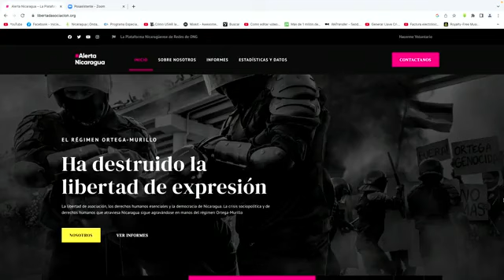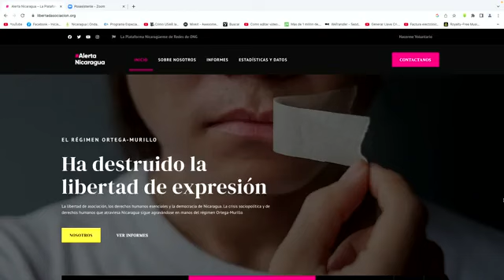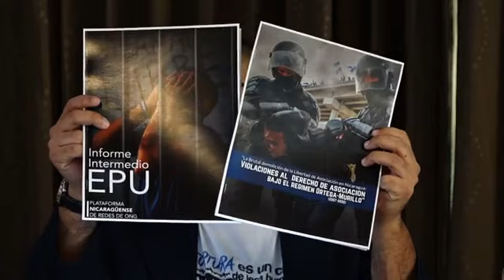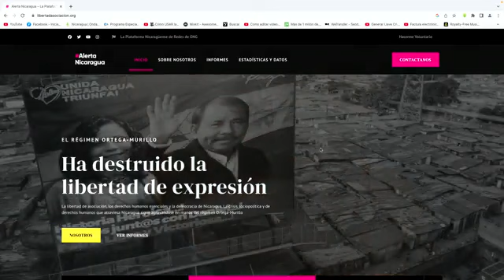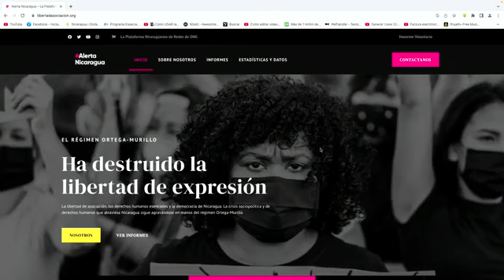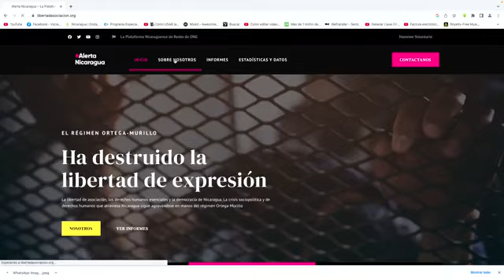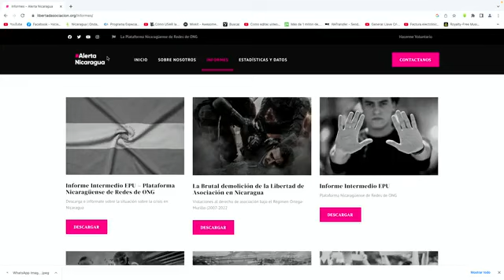Rueda de prensa sobre las cancelaciones de ONGs ocurridas en Nicaragua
Red Local, Plataforma Nicaragüense de Redes de ONG, Popol Na, Fundación del Río y Colectivo de Derechos Humanos Nicaragua Nunca +, presentan “Expediente ONG Nicaragua”, un conjunto de tres informes complementarios entre sí que abordan la crudeza de la abolición de la Libertad de Asociación en Nicaragua.